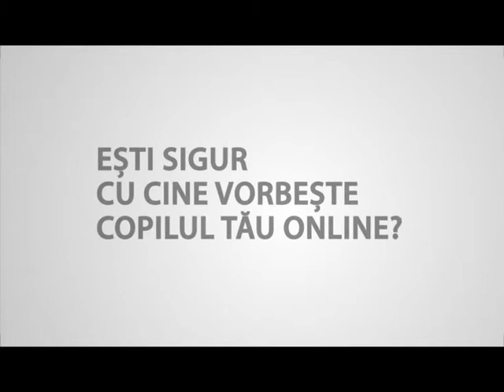Siguronline.md ro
este conceput sa informeze si sa promoveze utilizarea sigura a Internetului de catre copii cu sprijinul si implicarea specialistilor, parintilor si profesorilor.